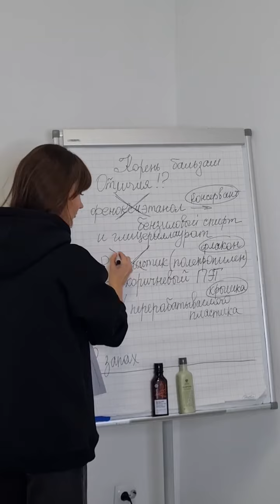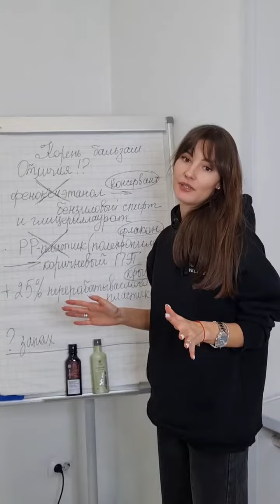БАЛЬЗАМ КОРЕНЬ - В ЧЁМ ОТЛИЧИЯ ЗЕЛЁНОГО И КОРИЧНЕВОГО? ЕЛЕНА МИХЕЕВА СИБИРСКОЕ ЗДОРОВЬЕ.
Частый вопрос - в чём же всё-таки отличия?
Смотри видео до конца и делись с близкими!

Смотри до конца и делись с близкими!

Купить бальзам Корень 440р. 250 мл.

Умная парфюмерия с комплексом Betaphroline (Бетафролин), уменьшающим тягу к еде.

* бесплатные консультации только для моих клиентов, если у тебя уже есть карта клиента - обращайся к своему консультанту!

🚚✈️Доставка в 67 стран мира!

🌱Любишь себя?
Следишь за здоровьем?
 А может занимаешься спортом и ищешь качественные витамины и  спортпит?

Если ты пока ещё не клиент компании Сибирское здоровье, заxоди на мой полезный ЗОЖ клуб для друзей по продукции Siberian Wellness

Здесь я провожу розыгрыши ДЕНЕЖНЫХ призов, делюсь честными отзывами о продукции, консультирую по рекомендациям специалистов компании с медицинским образованием